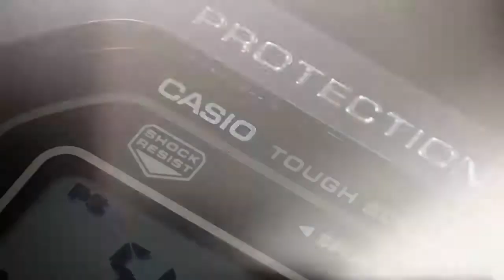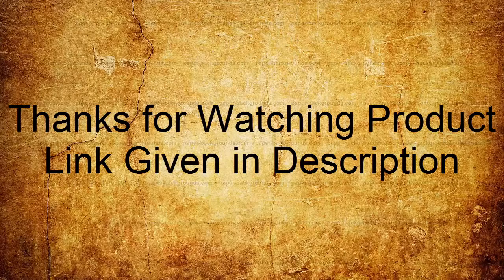Top 3 Best New Casio G-Shock Watches Buy 2020| 3 Casio G-SHOCK Watches One should buy in 2020!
05.Casio G-Shock MRG G1000-B

04.Casio G-Shock GG-1000 Mudmaster

03. Casio G-Shock GMW-B5000

02. CASIO G-SHOCK GA-700

01.Casio G Shock GPW-2000 Gravitymaster